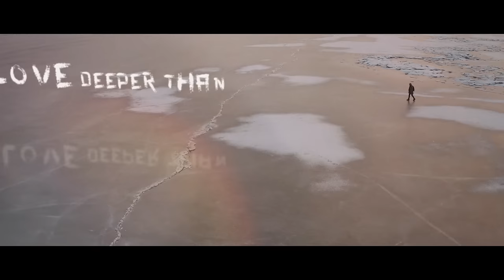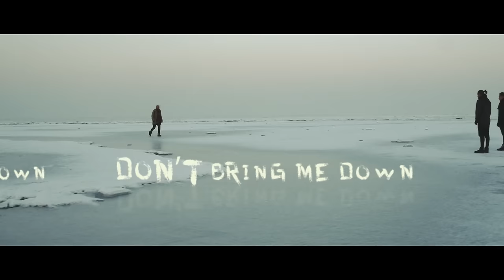Cloud 9+ - Scars (Official Lyric Video)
Special Thanks: DRK, Blow Clothes, Koczka, Szabó Marci Studio, Szakács Gergő

Tagok/Members:
Zsolt Szivák - Vox
Gabor Biksi - Bass/Synth
Bertalan Toth - Guitar/Synth
Mark Koller - Drums/Samples